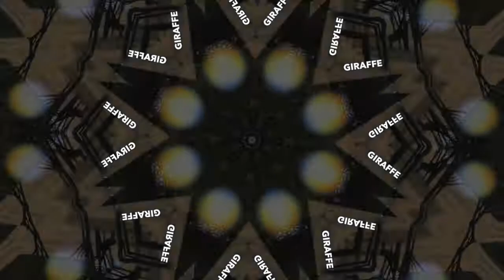Animal Kaleidoscope with frog and cricket sounds (Gazelle, Giraffe)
Multi-sensory stimulation to refresh and activate the sensory system (auditory, visual and vibrations if listening on headphones).
Meditation and relaxation - sensory input - activating.
Soundtrack Frog and Crickets on the Umpqua by Chrissy.

التأمل والاسترخاء
الإدخال الحسي
تفعيل
تمرکز و آرامش
وابسته به مرکز احساس
مراقبت ۽ آرام سان
حساس ان پٽ

Kaleidoscope; калейдоскоп; 万花筒; kalejdoskop; caleidoscoop; kaleidoskoop; kaleydoskopo; kaléidoscope; καλειδοσκόπιο; बहुरूपदर्शक; 万華鏡; 만화경; caleidoscópio; калейдоскоп; caleidoscopio; kalejdoskop; చిత్రదర్శినీలు; பலவண்ணக்காட்சியாக